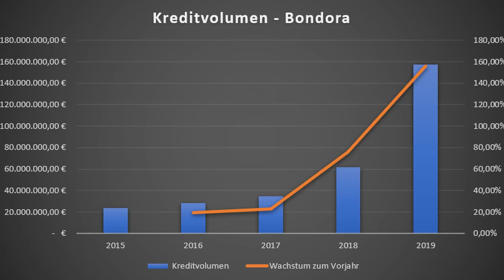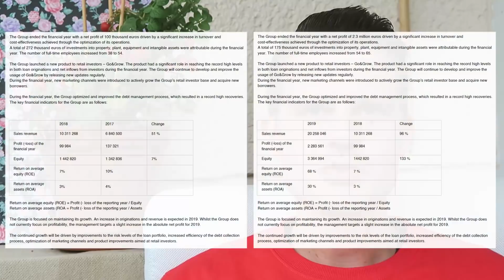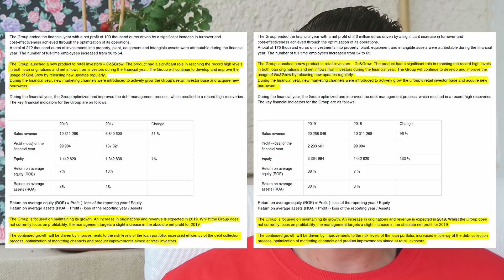Zu gut, um wahr zu sein? Bondora Geschäftsbericht analysiert!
Meine P2P Investments:
✅ | Debitum Network * [10 EUR Bonus]
✅ | NEO Finance * [10 EUR Bonus]